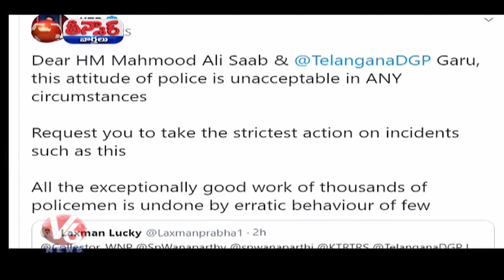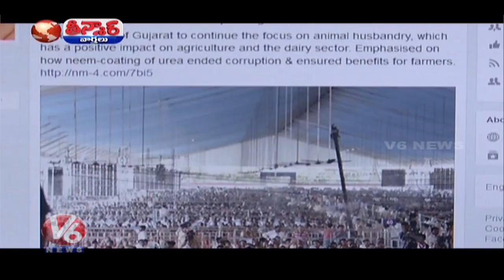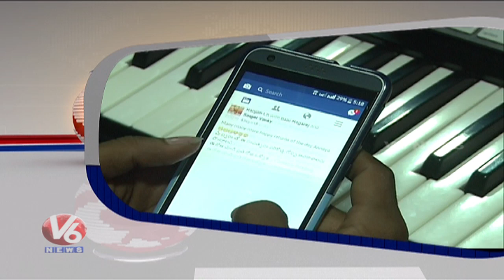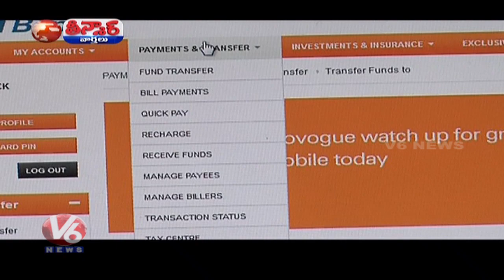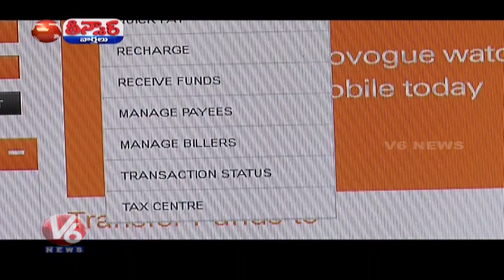PM Modi On Lockdown | కొడుకు ముందే తండ్రిని చితకబాదిన పోలీసులు | Sri Rama Navami | V6 Teenmaar News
తీన్మార్ వార్తలు
Teenmaar Highlights : PM Modi On Lockdown ,కొడుకు ముందే తండ్రిని చితకబాదిన పోలీసులు, ,  Sri Rama Navami,ఆ వైరసుగాని వల్లే మూడో ప్రపంచ యుద్ధం

తెలంగాణల ఇన్ని కేసులా...? , రోడ్ల మీద తిరుగుతున్న యముడు  ,మందు కోసం తాగేటోళ్ల తిప్పలు